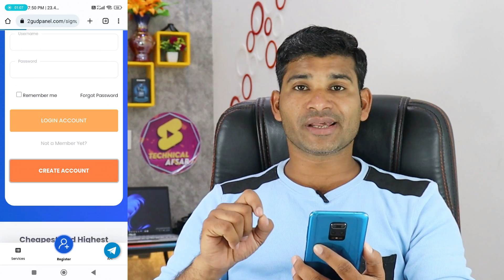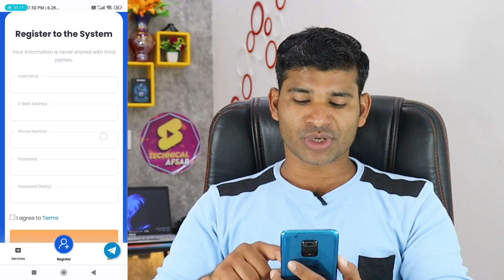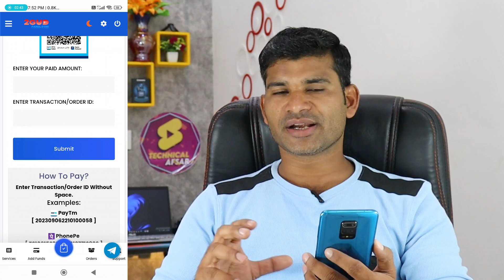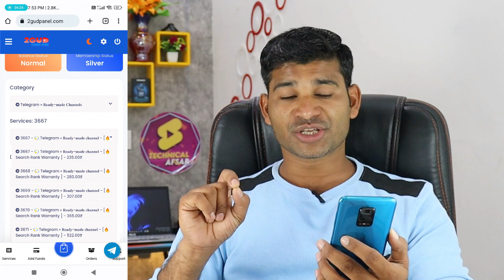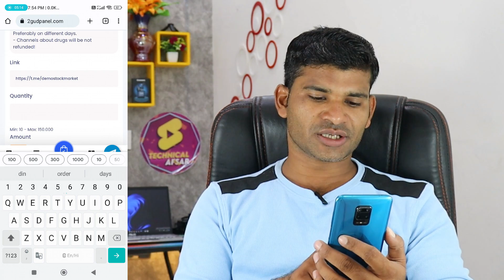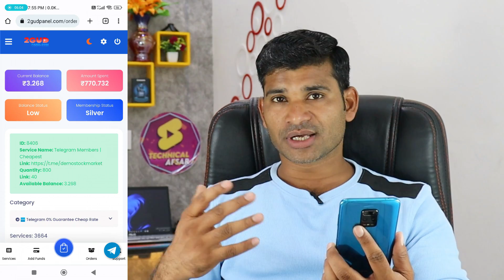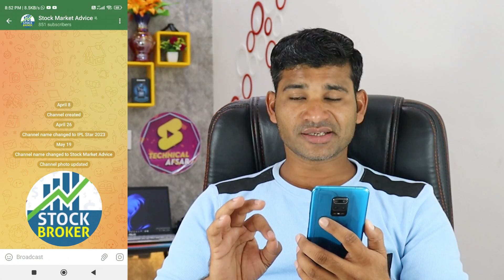telegram channel subscriber kaise badhaye | how to increase telegram subscribers 2023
How to increase telegram channel Subscribers | telegram channel Subscribers kaise badhaye 2023

Hello dosto is video me ham janenge

Topic Covered 👇
Telegram channel members
Hoe to buy telegram channel members
Telegram free channel members
Telegram smm panel
How to buy telegram channel members
Telegram indian service
Telegram channel indian members

Genetic Mic
Green Parda

                    🌹🌹  धन्यवाद 🌹